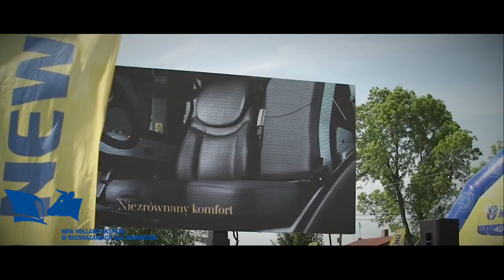Spring Demo Tour - Ujazd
Zapraszamy na relację z pokazów w Ujeździe, które odbyły się 22 maja 2014. Nowoczesne rolnictwo dla hodowców na pokazach New Holland. Niezliczona liczba rozmów, testów i emocji -- tak przebiegały pokazy nowoczesnych maszyn rolniczych podczas znanego już dobrze rolnikom Spring Demo Tour, organizowanego przez New Holland. W tym roku po raz pierwszy zaprezentowano pełną gamę maszyn dostosowanych specjalnie do potrzeb hodowców.